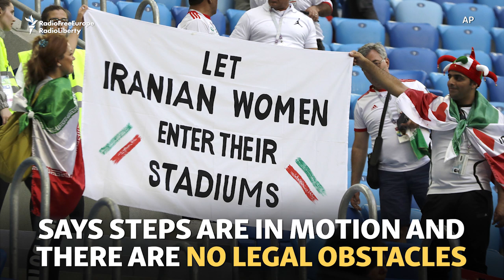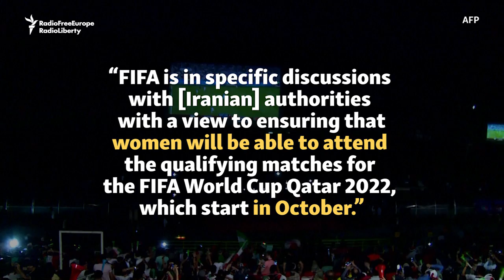Iran Poised To Lift Ban On Women At Men's Soccer Games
Iran is set to allow women to attend men's soccer matches, lifting a decades-long ban following pressure from FIFA. But women will still not be given completely free access to stadiums, with Iranian officials saying there would be separate entrances and seating areas.